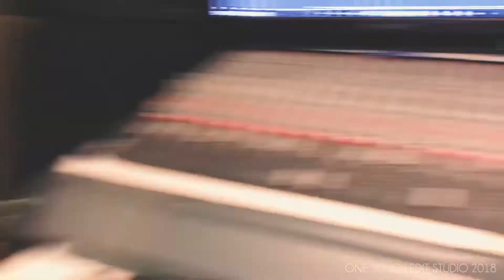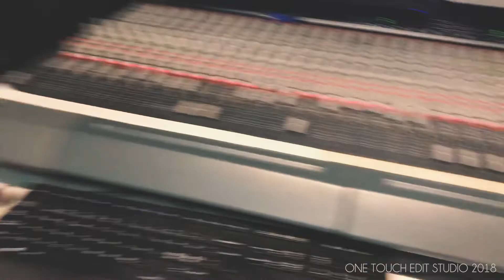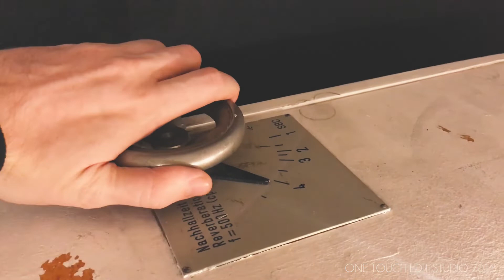EMT 140 - unboxing och ljudprov!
Vi har skaffat oss en plate. Här möter den internet för första gången.